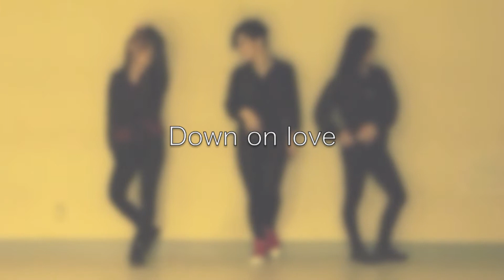Kelly Rowland - Down On Love Choreography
Down on love by Kelly Rowland

Choreography by Eisuke Tsushima(A★SK)

filmed by Eigo

Danced by Aii, Kaori, Ekka